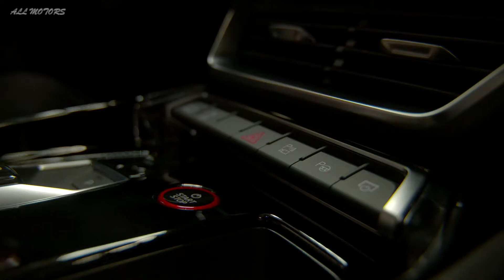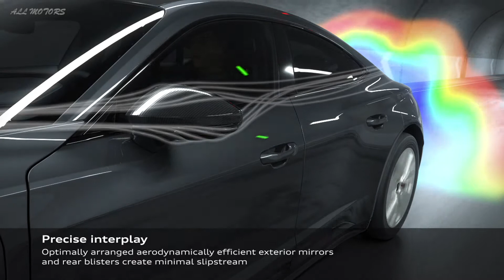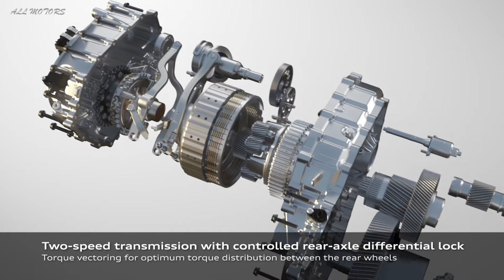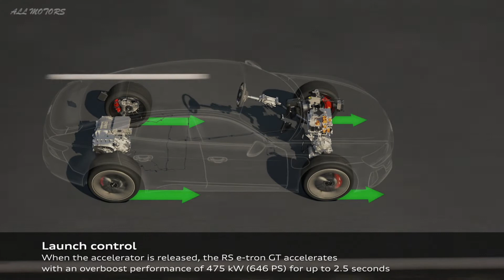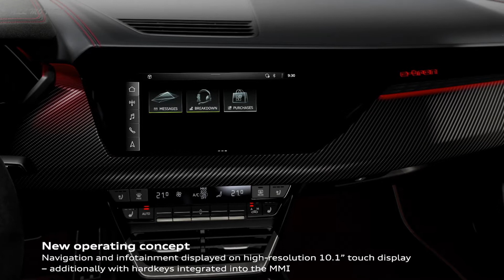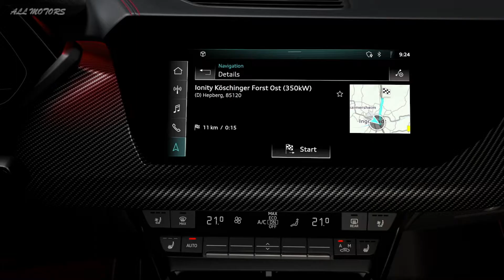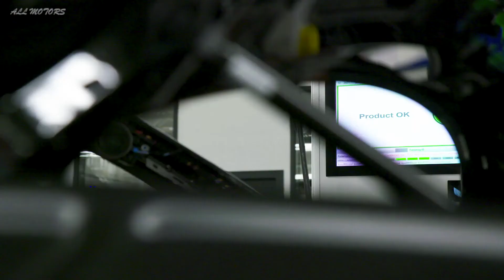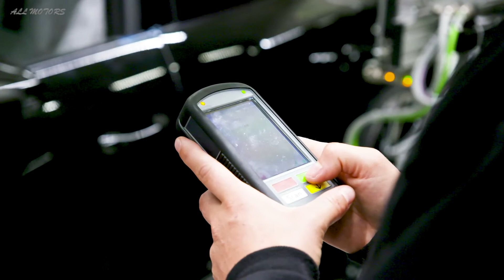2021 AUDI RS e-Tron GT Production & Development (Documentary)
Electric mobility is becoming dynamic and fascinating, as proven by the Audi etron GT. The four-door coupé, which will be introduced on the market as an RS model at the same time (combined electric power consumption in kWh/100 km (62.1 mi): 20.2–19.3 (NEDC), combined CO2 emissions in g/km (g/mi)*: 0), reinterprets the classic idea of the gran turismo: Its design is highly emotive, its technology is revolutionary. Two powerful electric motors provide confident electric all-wheel drive and stunning road performance. The high-voltage battery with a net energy content of 85 kWh enables ranges of up to 487 kilometers (302.6 mi) (for the Audi e-tron GT quattro**) to be achieved and can be recharged extremely quickly thanks to its 800-volt technology. Suspension, lights, controls, connection, or e-tron sport sound: The Audi e-tron GT quattro and the RS e-tron GT demonstrate accumulated technical expertise and the Audi brand's passion for details.

➡️  Discover all new cars and vehicles before anyone else !